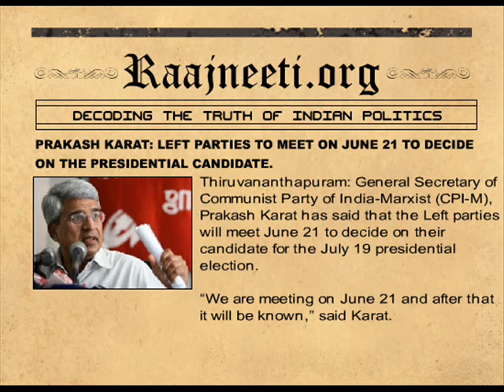PRAKASH KARAT LEFT PARTIES TO MEET ON JUNE 21 TO DECIDE ON THE P.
Thiruvananthapuram: General Secretary of Communist Party of India-Marxist (CPI-M), Prakash Karat has said that the Left parties will meet June 21 to decide on their candidate for the July 19 presidential election.